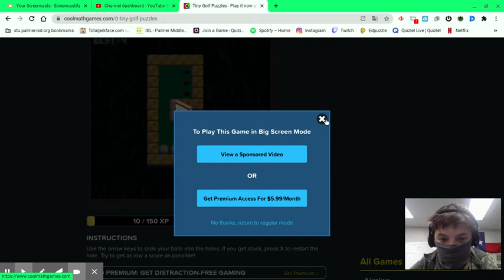I play TINY GOLF PUZZLES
more games